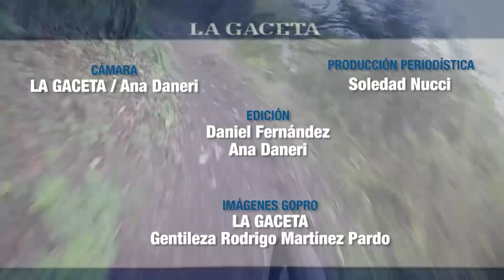Trasmontaña 2016: ¿cuándo alimentarse e hidratarse durante la carrera?